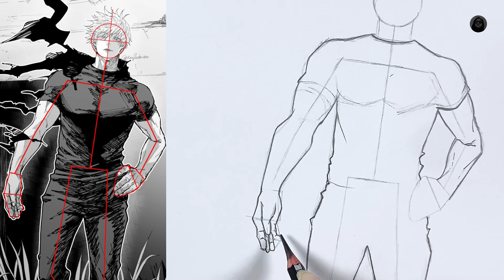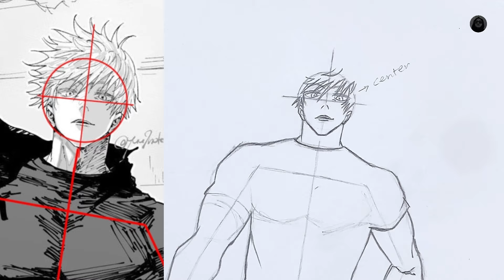How to draw Gojo Satoru Full Body out of Stick Man | Easy Step by Step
How to draw Gojo Satoru from Jujutsu Kaisen || How to draw anime step by step || Easy anime drawing

How to draw Gojo Satoru Full Body out of Stick Man | Easy Step by Step | Manga Drawing

Hey! In this video, I have taught how to draw an anime character Gojo Satoru full body from manga. Jujutsu Kaisen is one of the most popular anime and manga series and this is a fan art that i found and thought i should really draw it. . So thats why I made a tutorial on this Fan Art of Gojo. Its an easy Anime drawing for beginners. I think that I have taught well how to draw Gojo Satoru from Jujutsu Kaisen, that everybody can understand easily. I hope that you will come back again to my channel.🙂

Topics covered in this video:
🔹How to Draw Gojo Satoru easy step by step
🔹How to Draw Gojo Satoru from Jujutsu Kaisen
🔹Gojo Satoru Drawing
🔹Jujutsu Kaisen
🔹Easy Drawing
🔹Easy Anime Drawing
🔹Gojo Drawing
🔹How to Draw Gojo Satoru full body out of a Stick man Step by Step
🔹How to Draw Gojo Satoru full body from manga
🔹How to Draw Gojo Satoru fan art from Manga
🔹How to Draw Gojo Satoru fan art
🔹Gojo Satoru Fan art

4)
Watch:
 • Sub Urban - Cradles | Pop | NCS - Cop...